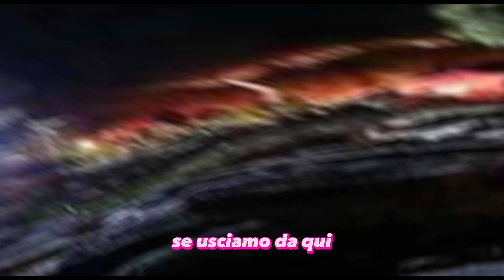Il furbo e la sottona. La Sorprendente Svolta di Giuseppe e Gabriela in Temptation Island!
Nel nuovissimo episodio di Temptation Island, la coppia formata da Giuseppe e Gabriela si trova di fronte a un colpo di scena sconvolgente. Dopo una serie di tradimenti e delusioni, Giuseppe decide di chiedere perdono e di lottare per il loro amore. Le emozioni sono alle stelle mentre i due si confrontano, con Gabriela che esprime i suoi cambiamenti di pensiero e le sue aspettative per una relazione sana e rispettosa.

Scoprirete tutti i dettagli di questa travagliata storia d’amore, le reazioni sorprendenti e le possibili prospettive future. Continuate a seguire Lady Gossip per essere aggiornati su tutti gli sviluppi emozionanti che coinvolgono i protagonisti di Temptation Island!